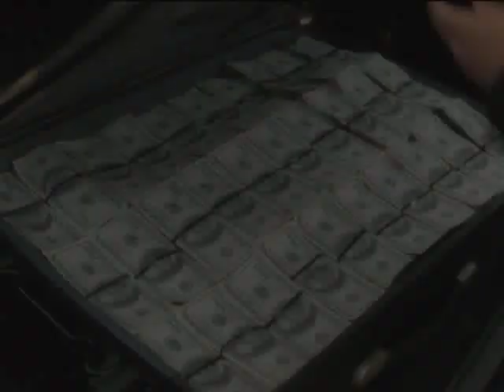EXCLUSIVE - Jane Doe: Now You see It, Now You Don't - Lea Thompson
Lea Thompson returns for a second installment of the Hallmark Channel Mystery Movie franchise Jane Doe in Now You See It, Now You Dont, which airs Tuesday, February 23 (8/7c).  Jane Doe also stars Joe Penny (Jake and the Fatman) and William R. Moses (Perry Mason mystery movies).